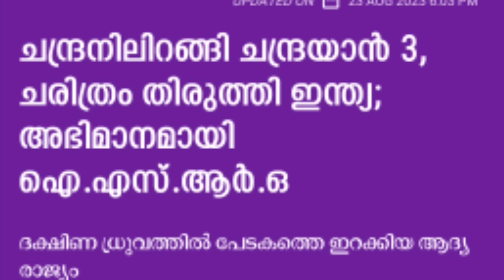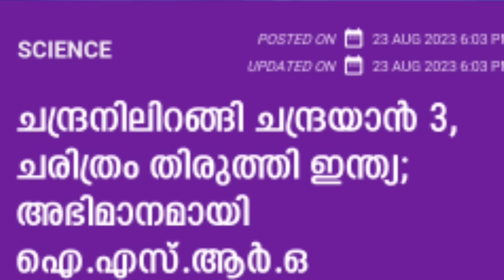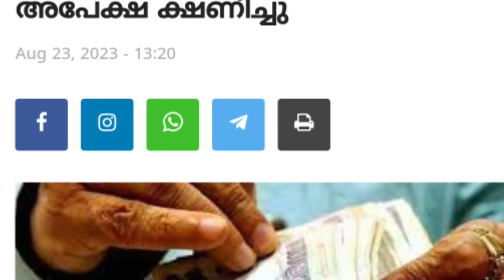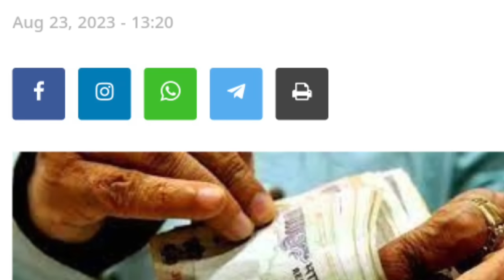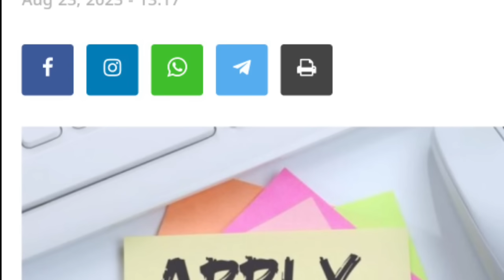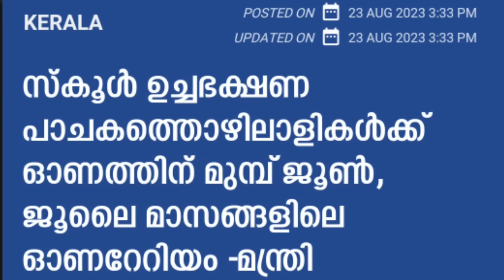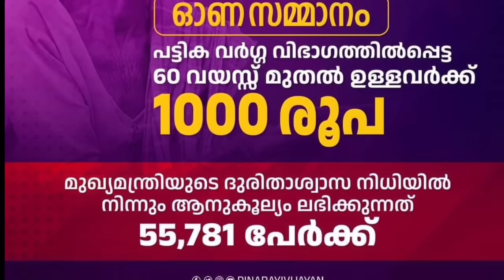tomorrow announcement, 24/8/2023, ചന്ദ്രയാൻ ചന്ദ്രനെ തൊട്ടു,Chandrayan 3,അഭയകിരണം, മംഗല്യ പദ്ധതികൾ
tomorrow announcement, 24/8/2023, ചന്ദ്രയാൻ ചന്ദ്രനെ തൊട്ടു, Chandrayan 3,അഭയകിരണം പദ്ധതി, മംഗല്യ പദ്ധതി വിദ്യാഭ്യാസ ധനസഹായ പദ്ധതി,60 കഴിഞ്ഞവർക്ക് ഓണസമ്മാനമായി ആയിരം രൂപ, ഓണക്കിറ്റ് അഞ്ച് കിലോ സൗജന്യമായി നാളെ 28 വരെ മാത്രം,  കൂടുതൽ ഓണ ആനുകൂല്യങ്ങൾ, AI പിഴ പരാതിപ്പെടാം,പെൻഷൻ മസ്റ്ററിങ്‌ 31 വരെ,Kerala ration distribution,Malayalam latest information, Malayalam latest news, Kerala latest news, KERALAMa latest information, Kerala weather update